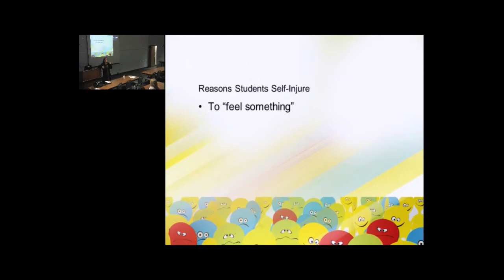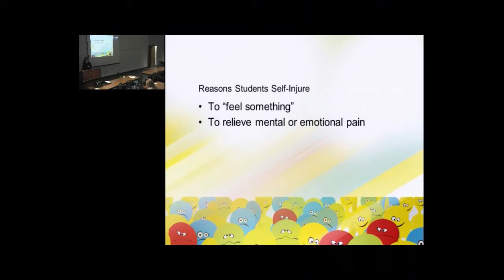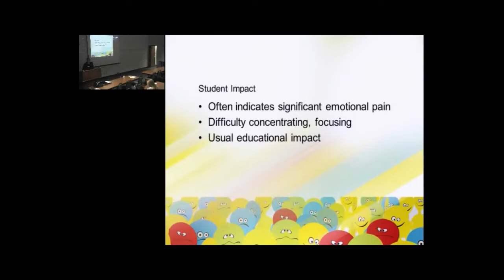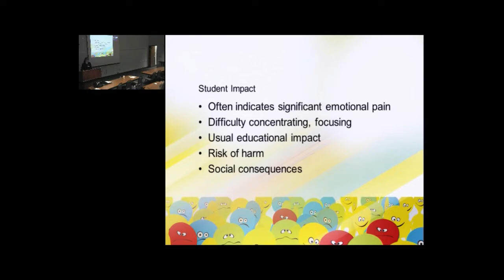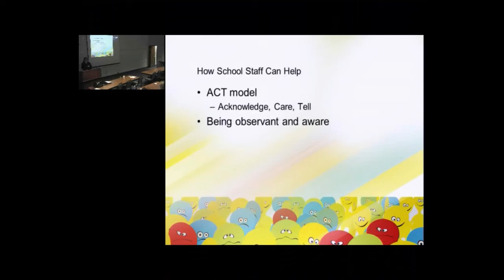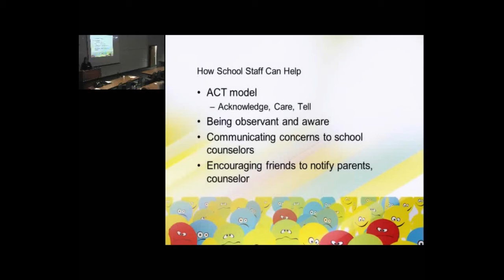Behavioral Health in Schools Training -- Part 13 -- How to help students who self-injure